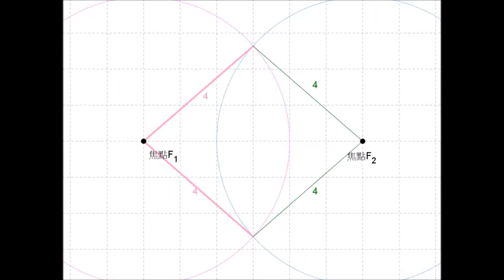橢圓同心圓作法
本書藉由互動及視覺操作，幫助學習圓錐曲線：橢圓的作圖。